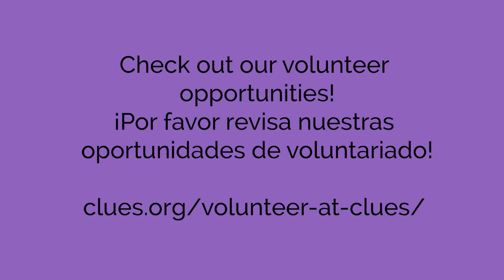Gracias Voluntarios - Thank you Volunteers 2022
¡Feliz Semana Nacional del Voluntario!
Queremos agradecer a todos nuestros voluntarios por todo su trabajo y gran esfuerzo que ofrecen colaborando con CLUES. ¡Estamos orgullosos de reconocer a los voluntarios que prestan su tiempo, talento y energía para hacer una diferencia en nuestra comunidad latina!

Happy National Volunteer Week!
We want to thank all of our volunteers for all the hard work and effort they give to CLUES. We are proud to recognize volunteers who lend their time, talent, and energy to make a difference in our Latino community!